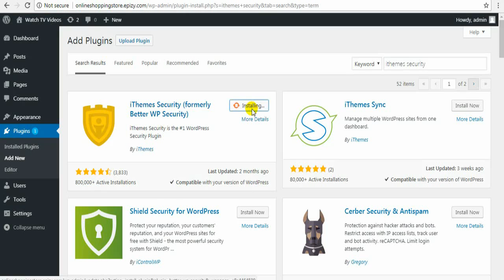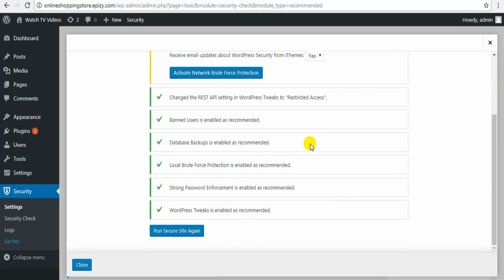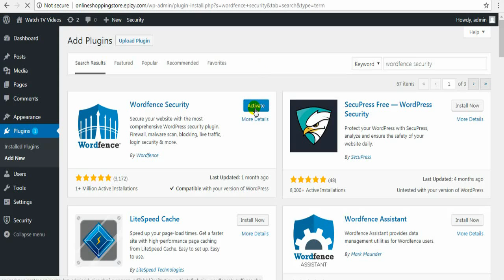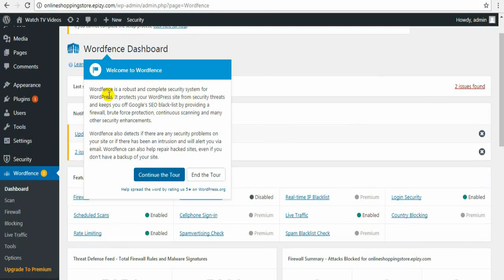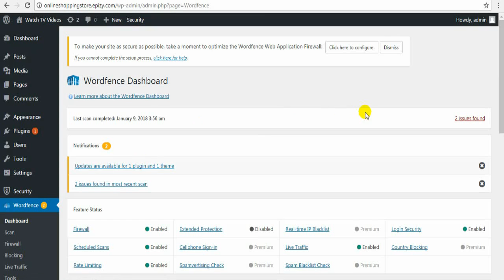How To Protect WordPress Website From Viruses and Hackers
How To Secure WordPress Site From Hack.